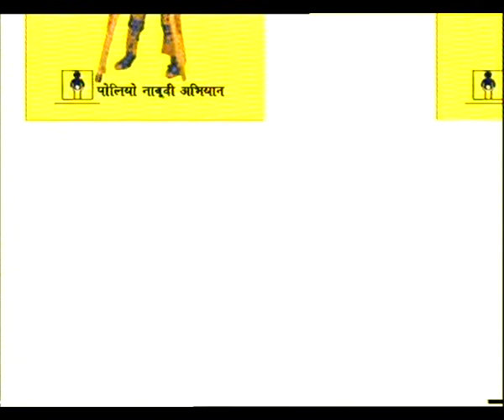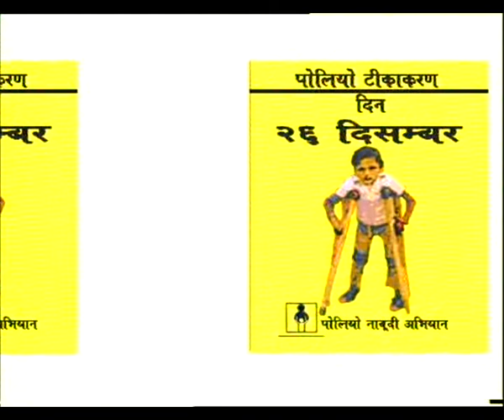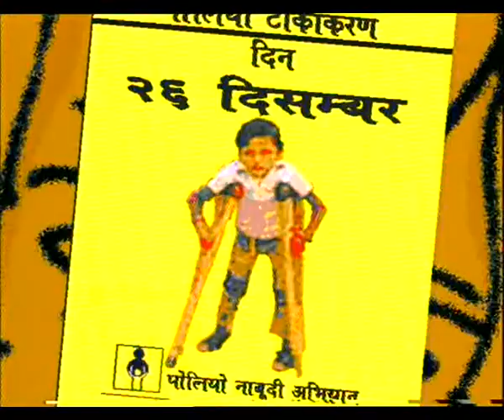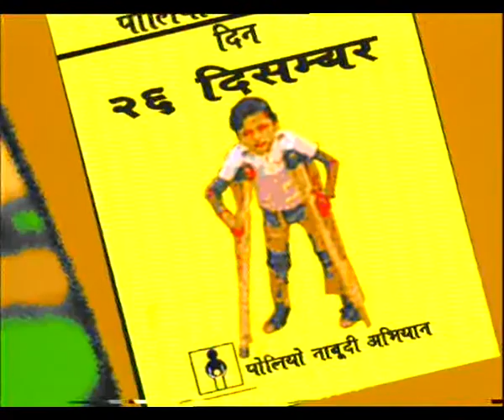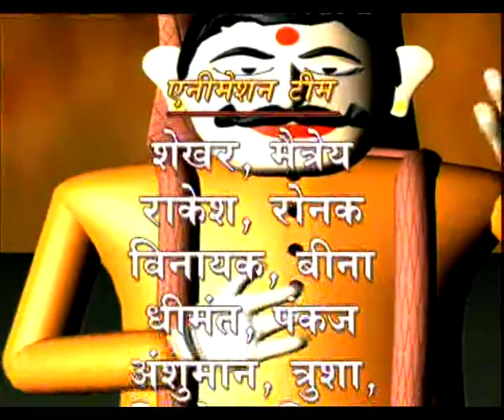KATHA EP 2